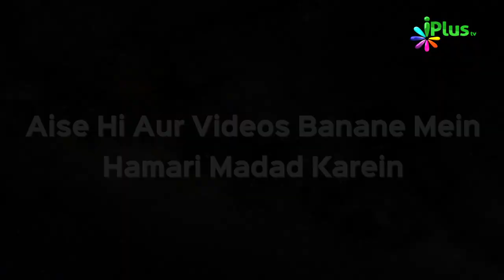Ek Aesi Cheez Jis Se Jannat Milkar Rahegi | Hum Kya Karein #22 | Shaikh Razaullah Abdul Karim Madani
. Ek Aesi Cheez Jis Se Jannat Milkar Rahegi | Hum Kya Karein #22 | Shaikh Razaullah Abdul Karim Madani | iPlus TV